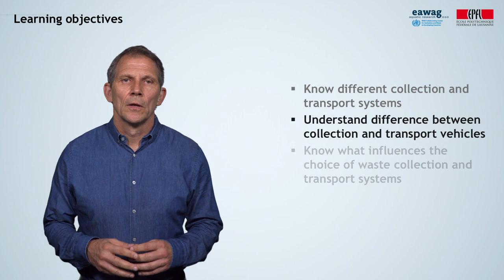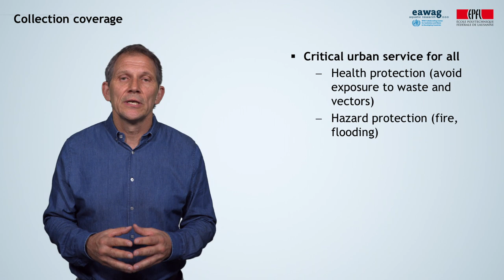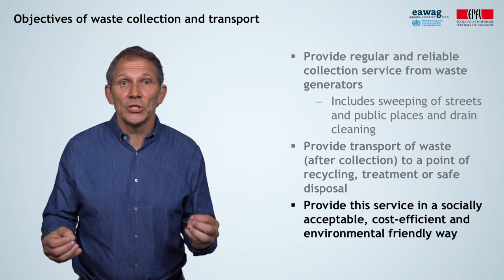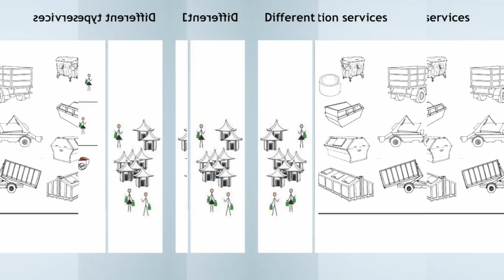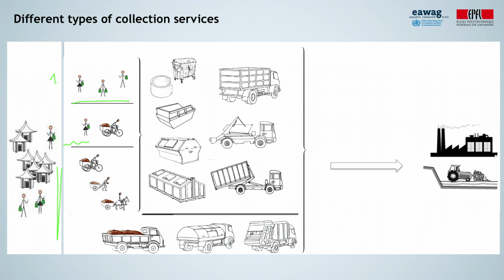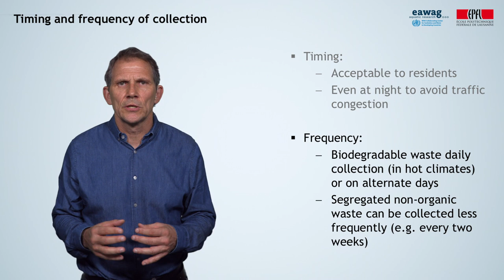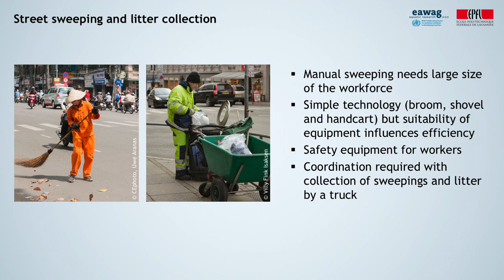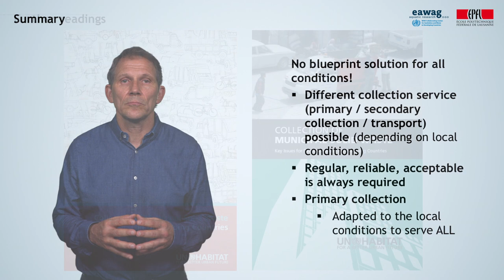1.4 Waste collection and transport